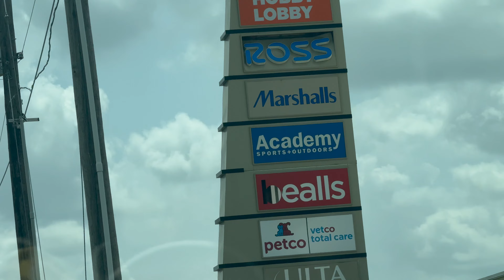$5500 BEAUTIFUL WHITE SECTIONAL | SAGGY BREAST 🫣| PEACEFUL 🧺 PICNIC | THRIFTSTORE GIVEAWAY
I love my beautiful white sectional couch from crate and barrel. It was worth every penny. My husband and I had a much needed nice peaceful picnic that was truly relaxing and breath taking. It's always good to have fun for free. We definitely going to do this again. Also, we donated a lot of junk to our nearest thrift store and I ordered some skims bandeau bra and they needed up being the wrong size. I hope you've enjoyed the vlog...

My cleaning Tiktok and Instagram : @thebluecleaningqueen
The Camera That I Am Using : ZV E-10
I Edit My Own Videos:  Final Cut Pro